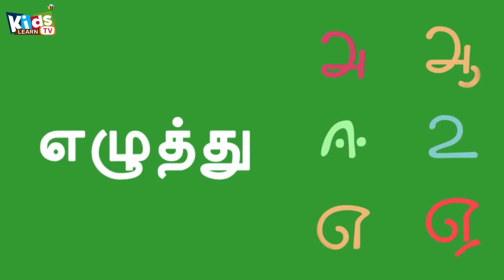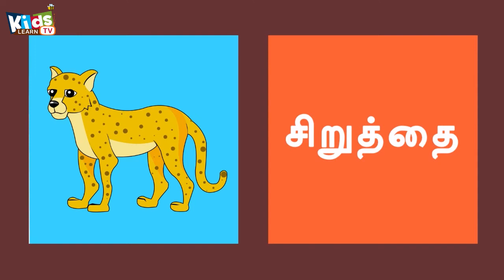Four Letter words in Tamil - Four Letter Words for Kids - நான்கு எழுத்து சொற்கள்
Four Letter words in Tamil - Four Letter Words for Kids - நான்கு எழுத்து சொற்கள் - Teach Reading Practice for Kids